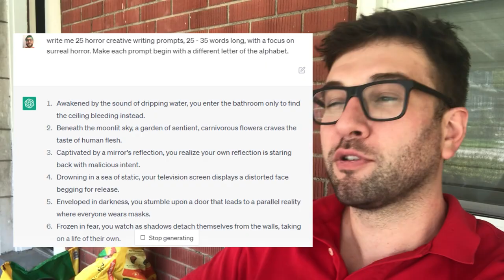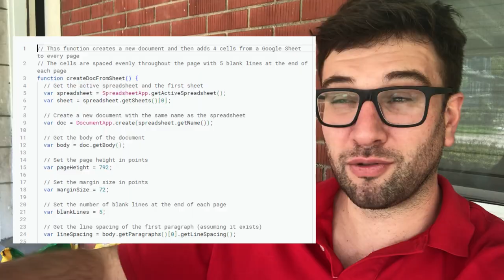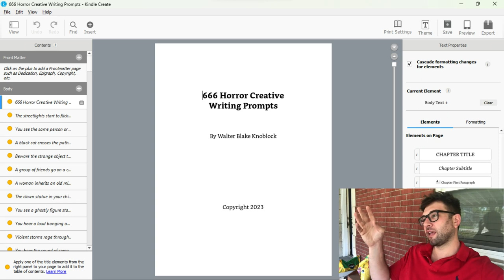I Used AI to Create a Bestselling Ebook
Hello! My name is Walter Blake Knoblock, but you can call me WBK. I love making content about ways you can make money without having a boss.

If you need links to shipping supplies, I use